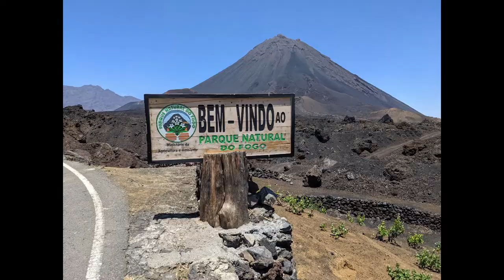Pico do Fogo/ Cape Verde High point/ Matthew and Eric Gilbertson/ March 2022///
Pico do Fogo/ Cape Verde High point/ Matthew and Eric Gilbertson/ March 2
Pico do Fogo is the highest peak of Cape Verde and West Africa, rising to 2,829 meters (9,281 ft) above sea level.[2] It is an active stratovolcano lying on the island of Fogo. The main cone last erupted in 1680, causing mass emigration from the island.[3] A subsidiary vent erupted in 1995. The only deadly eruption was in 1847 when earthquakes killed several people.,